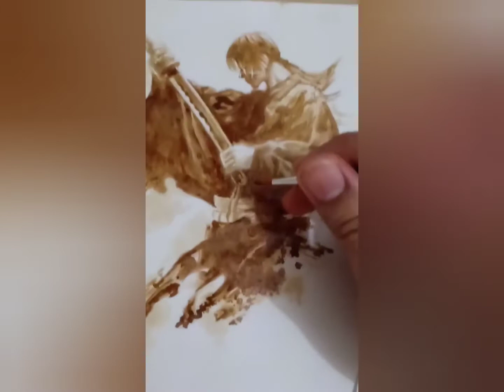Ruruoni Kenshin Coffee Art / Samurai X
My Fan Art of Ruruoni Kenshin. I'm abig fan this Samurai X Anime and the Movie Ruruoni Kenshin. so i made an art tribute using Coffee materials to paint it on SketchBook paper 9" X 12"

Category: Drawing / Art